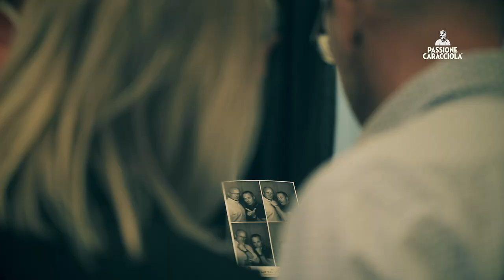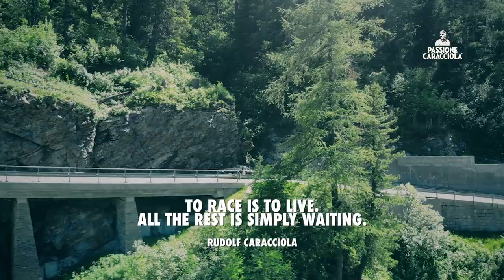Passione Caracciola 2018